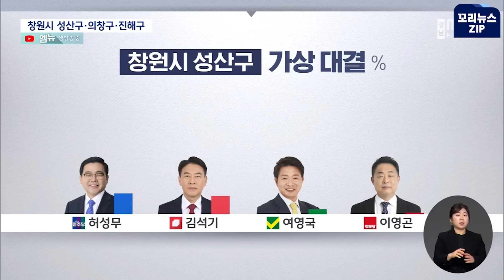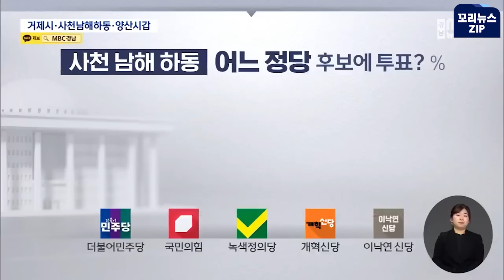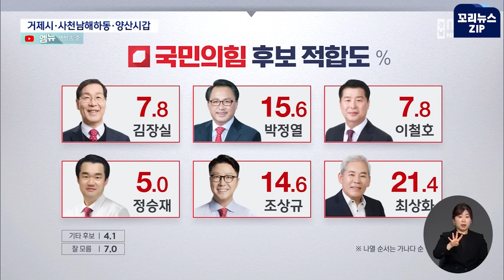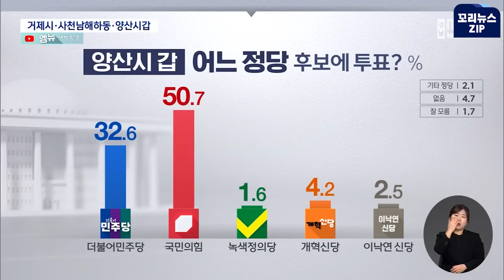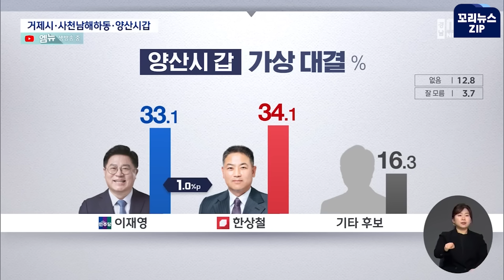꼬리뉴스.zip | 잇단 험지 출마 요청 지역 반발 속..경남 격전지 6곳 민심은? | 뉴스모음집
국민의힘이 영남 중진 의원에 대한 이른바 낙동강 벨트 험지 출마
요청이 이어지자 국민의힘 예비주자들이 반발하고 있습니다.

제22대 국회의원 선거를 앞두고 경남의 관심 선거구 6곳에 대한
여론조사를 실시했습니다.

00:00 잇단 험지 출마 요청..지역 반발 (2024.2.7/뉴스데스크/MBC경남)
02:39 2024 총선 여론조사 결과는? (2024.2.7/뉴스데스크/MBC경남)